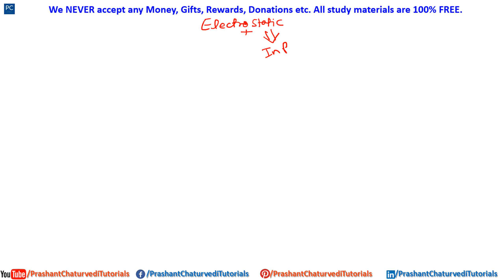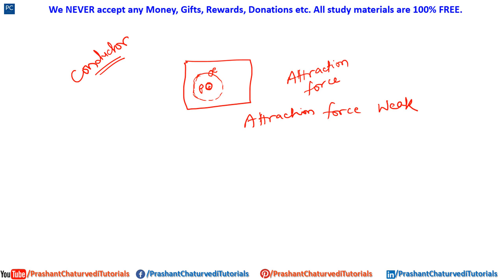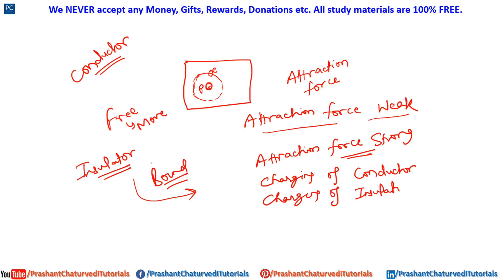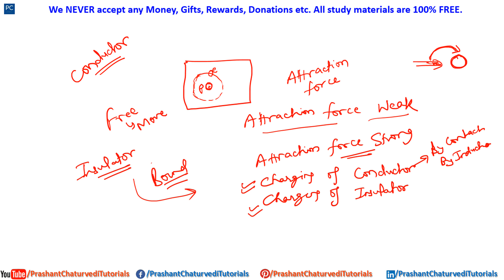ATC 2023 | ATC PHYSICS | AAI ATC PHYSICS | AAI ATC EXAM 2023 | ATC Physics Classes | DAY 23